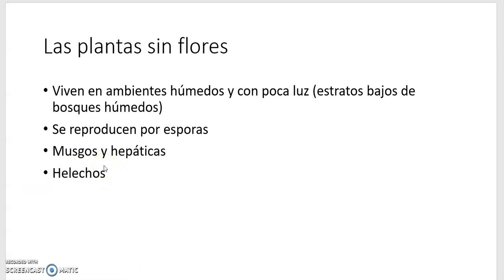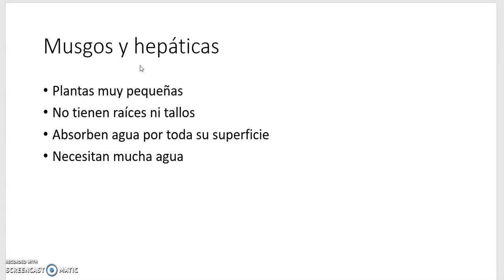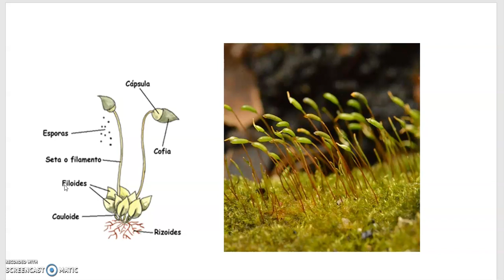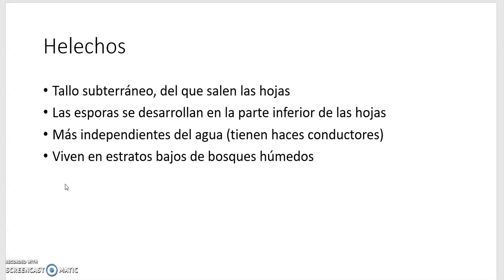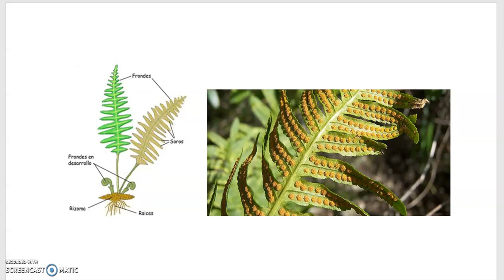Las plantas sin flores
Descripción de las plantas sin flores, musgos y helechos. Biología 1º ESO